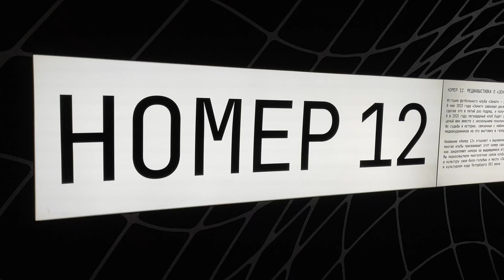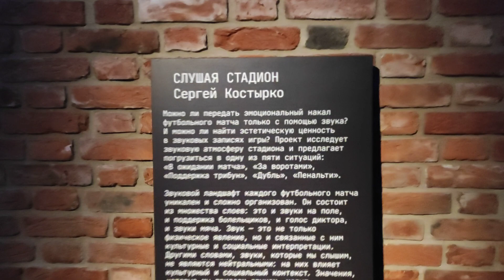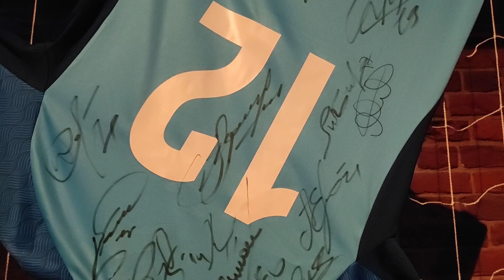Галерея «Цифергауз» «НОМЕР 12» - МЕДИАВЫСТАВКА О «ЗЕНИТЕ» И ЕГО БОЛЕЛЬЩИКАХ.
История ФК «Зенит» – это не только история громких побед на футбольном поле, но также истории болельщиков, связанные с любимой командой. Название выставки «Номер 12» отсылает к выражению «двенадцатый игрок»: многие клубы присваивают этот номер своим болельщикам – по аналогии с тем, как закрепляют номера за выдающимися игроками в знак признания их заслуг.

Для галереи «Цифергауз» современные российские медиахудожники создали новые проекты в попытке переосмыслить ритуалы и традиции болельщиков футбольного клуба «Зенит». На выставке можно узнать личные истории игроков, услышать, как звучит «Газпром Арена», помечтать о том, каким может быть футбол будущего и Петербург в сине-бело-голубых цветах. И, конечно, не остаться в стороне – пустить волну, будто радуясь голу на матче любимой команды, или погонять виртуальный мяч.

Продолжительность одного сеанса: 40 минут.